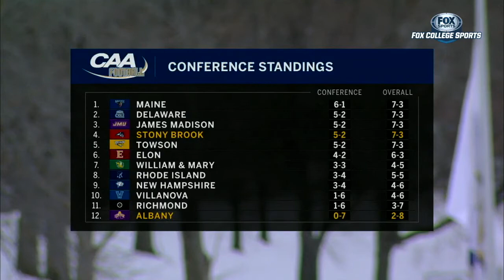Stony Brook vs. Albany – November 17th, 2018